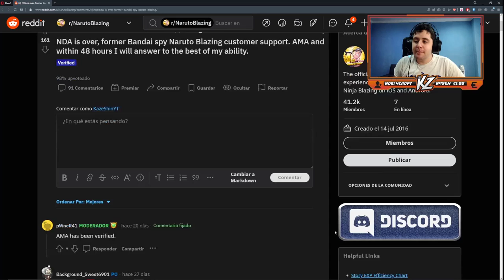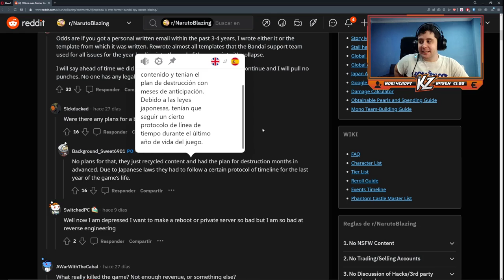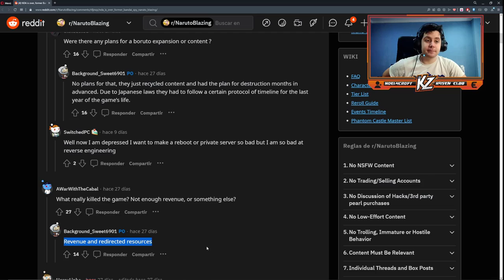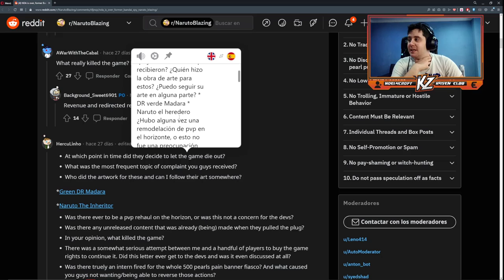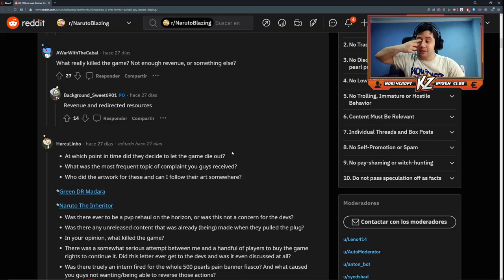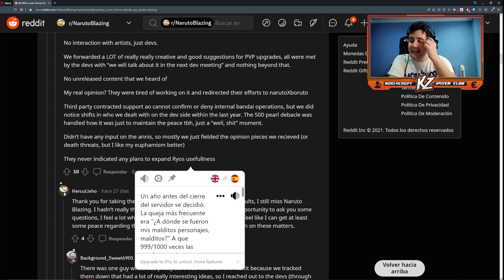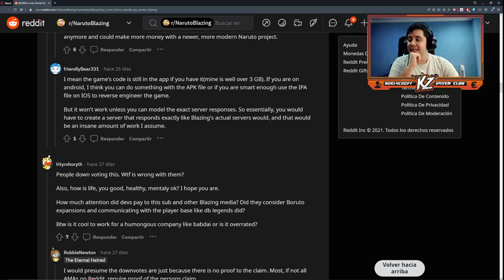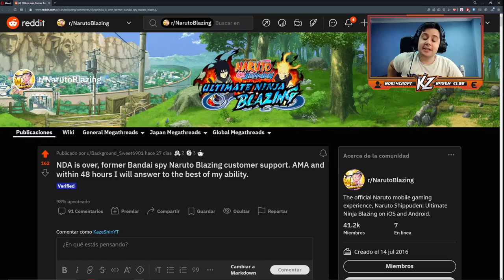LA OSCURA VERDAD SOBRE EL CIERRE DE NARUTO BLAZING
➡ REDES

➡ TIENDAS TOP

➡ DONACIONES

➡ FUENTES

➡ MI PC

➡ TIME STAMPS